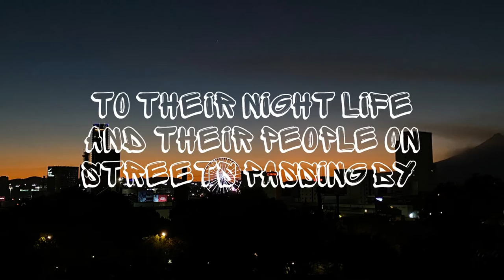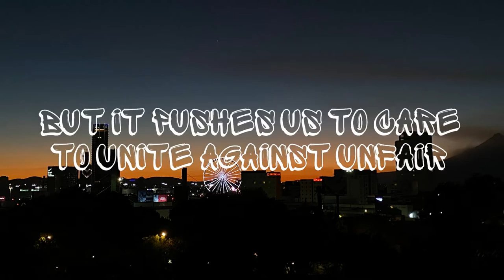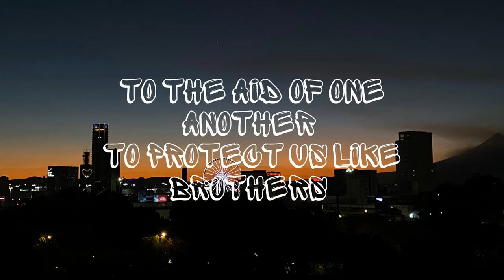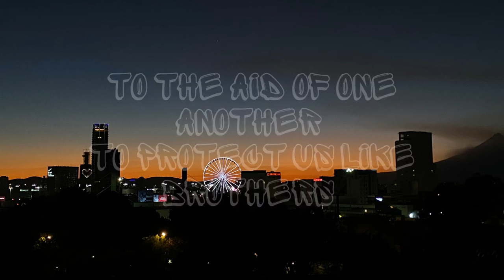María Paredes - We Rise (Lyric Video)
Since the pandemic started, each and every one of you has risen up to the occasion with your kindness and your heart, and by simply being who you are. without even knowing it, by being who you are you have made this world a little brighter, and you have saved and inspired lives in sneaking and breathtaking ways, so thank you! This song is for you.

Thank you for listening, guys!